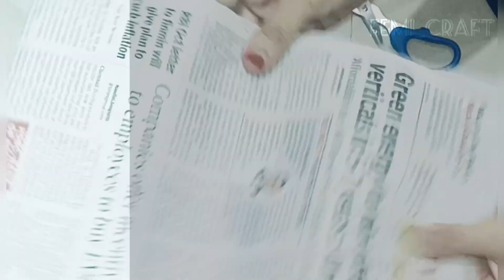Reuse 💡 idea from waste bottle 🍾💯💯👏crafts